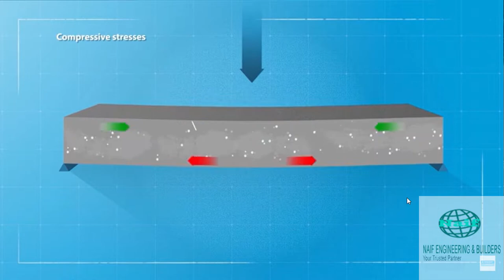Steel Fiber Reinforced Cement Concrete Floor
What is the Superflat Floor?
Superflat floor is a very high standard of flatness with “zero” undulation that improves efficiency, reduces maintenance cost and avoids industrial accidents.

How Superflat Floors are built using Laser Screed/ Laser Grind
Building floors to very high tolerances can be very time-consuming. However, the use of the Laser Screed/ Laser Grind solution has made the flooring works very easy. Once the roof and walls are built, the floor can be constructed up to 1,500 m2 of FM2 ground supported floor per day, making short work of large floor areas. Then overhead services and racking can be fitted while the aisles are being ground to tolerance with our patented system, the Laser Grinder. Our cast-grind solution can save weeks off the building program.
The flat concrete surface can be further enhanced by polishing and densified with liquid floor hardener. With this polishing and densifying, a glossy polished concrete floor can be formed.

Advantages of Superflat Floors
    1. Increase warehouse efficiency by allowing the material handling equipment, like a forklift, to operate at full speed safely;
    2. Increase the warehouse storage efficiency by allowing stock stacking at maximum height;
    3. Ensure good safety in the warehouse! Trucks can hit the racking if the floor is not flat; the driver can get fatigued easily on the uneven floor due to excessive vibration;
    4. Reduce production costs by reducing damages to goods due to falling off from material handling equipment;
    5. Reduce maintenance costs to the material handling equipment and lower downtime for repair;
    6. Provide a good, conducive and aesthetical working environment.
    7. High Abrasion Resistance
    8. Dust Free
    9. High quality, high output technique allows up to 2,000m2 to be constructed in a single day;
    10. Laser control ensures that a good standard of accuracy is maintained throughout each pour. This can reduce the amount of grinding required if the floor is later converted for defined traffic use in narrow aisles;
    11. Floor areas of up to 2,000m2 can be installed using ‘Joint-less’, steel fiber reinforcement;
    12. Surface finishes can be applied by an additional topping spreader during the construction stage to ensure a monolithic slab. These are usually dry-shake hardeners or colored toppings;
    13. As each large section of floor is completed and handed over, other trades can start their work whilst the remainder of the floor is constructed;
    14. Construction programs can usually be reduced by significant amounts, giving a client/end user early occupation;